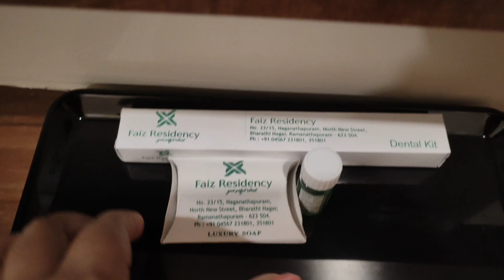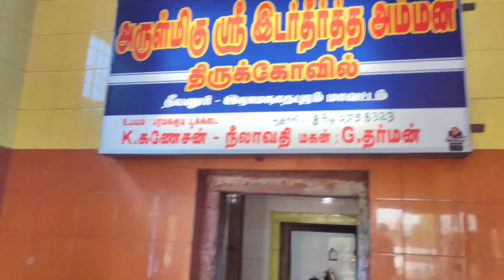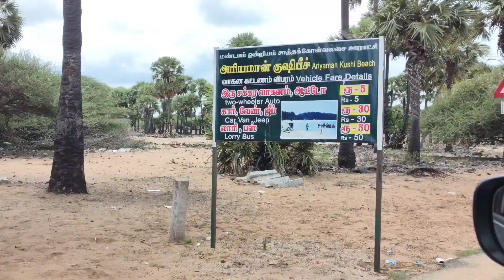Rameshwaram Ariyaman beach 🏖️|Crystal clear water| குலதெய்வ கோவில்- ல பொங்கல் வெச்சோம் 😍